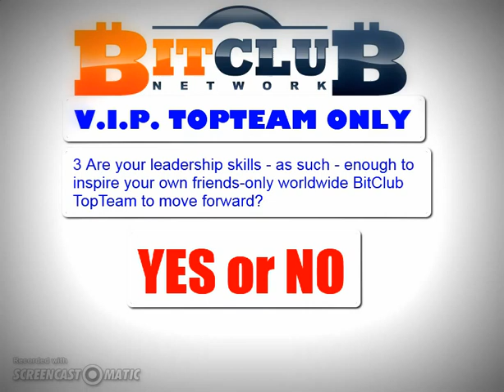BITCLUB - QUESTION 3 - V. I. P. TOPTEAM SELECTION - ROB BUSER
This page has also been translated into the following languages...

More Answers...

Q - How to Join BitClub Network?

A: In order to join BitClub Network you must get Bitcoin to pay with!
We do not accept anything other than Bitcoin so depending on the country you live in you must convert your currency into Bitcoin
- and then use the Bitcoin to sign up for BitClub Network.
We price everything in USD so that we have a standard price for our products (but we do not accept USD or any other fiat currency).

To sign up you will need pay a one time $99 USD membership fee
- that will give you lifetime access to our platform and allow you to participate in our mining pool shares
- and any other opportunity we provide in the future.

You must pay this first to activate your account before purchasing any other products.

Welcome To Our Wonderful BitClub...

Q - How Do I Buy Bitcoin?

A: There are many ways you can do this and they all depend on where you are located.
With the growing worldwide market and demand for Bitcoin it's becoming easier everyday to find reliable sources to purchase Bitcoin.
The first thing you want to do is set up a Bitcoin wallet.

If you can find one that offers an ATM network in your local area that is usually the fastest way to get Bitcoin.
You will purchase Bitcoin at the market price being offered and you may want to load your account all at once
-  so that you minimize your fees.
(for instance if you plan to purchase mining pool shares then it's a good idea to get enough Bitcoin to make all purchases).

A few good resources include...
LocalBitcoins.com - You can meet someone face to face or use another form of payment to exchange for Bitcoin
Romit - A large network of ATM's worldwide (also search any local Bitcoin ATM's)
Coins.ph - This is a great option for Philippines
Bitpesa - Easy way to buy in Africa
Or any exchange located in your country... There are now hundreds of them, just search locally

*IMPORTANT: You want to make sure you select an exchange or a wallet that will allow you to convert easily back to your local currency.

Welcome to BitClub!

As a member of BitClub Network you now have full access to all of our tools and resources inside this Member's Area.
We are constantly updating and improving the tools and features in this back office so
- make sure you check back here often and follow our updates for more info.

We are in a great situation to capitalize on the exploding Digital Currency movement
- and as a member of BitClub you will be able to take advantage of our expertise and unique business model to
- earn real profits mining for Bitcoin and other crypto currencies.

See you - and yours - on the beaches of the world!

Rob Buser
CoFounder IMPACT